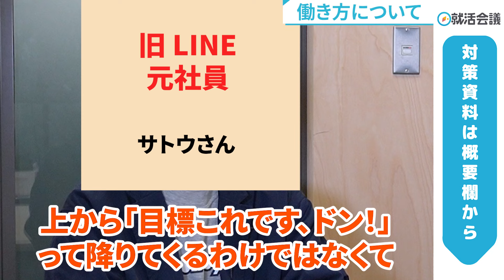超ホワイト!? 旧LINE元社員が仕事内容や年収を大暴露！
👇LINEの選考口コミを今すぐチェック

就活生から大人気「LINE」の元社員から、実際の働き方・年収・残業・配属・入社後のギャップなどについて詳しく伺います。「LINE」を狙う学生は、今回の内容を元に面接で伝える事や志望動機を考えてみてください！

ー目次ー
00:51 働き方について
03:27 1日のスケジュール
05:50 年収について
08:25 配属について
09:24 入社後のギャップ

▼この動画も見られています